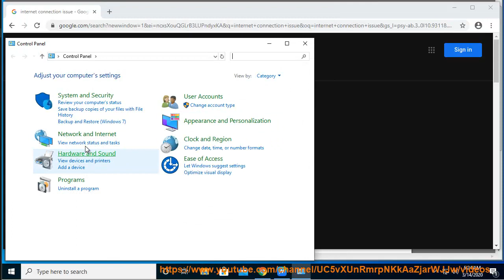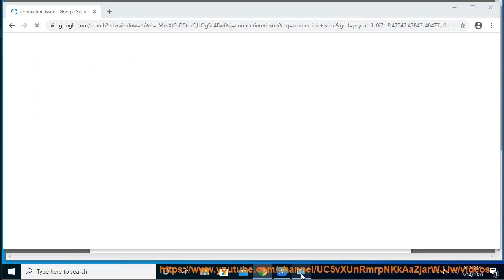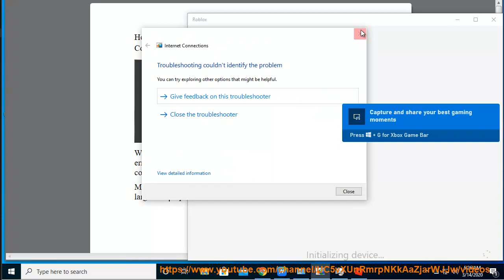Fix There was a problem sending data, please reconnect. (Error Code 262) in Roblox (2023 Updated)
Here's how to Fix There was a problem sending data, please reconnect. (Error Code 262) in Roblox.

Error code 262 in Roblox is a common issue that some users face when they try to join a game or server. It means that the game or server is not available or has been shut down by the developer. There are several possible reasons and solutions for this error, such as:

- The game or server is under maintenance or update. This is a temporary situation that will be resolved by the developer soon. You can check the game's description, forum, or social media for any announcements or updates from the developer. You can also try to join another game or server in the meantime.
- The game or server is private or restricted. This means that the game or server is only accessible to certain users who have been invited or authorized by the developer. You can try to contact the developer and request an invitation or permission to join the game or server. You can also look for other games or servers that are public and open to everyone.
- The game or server is incompatible with your device or platform. This means that the game or server does not support your device model, OS version, browser type, or network settings. You can try to update your device, OS, browser, or network drivers to the latest version. You can also try to switch to a different device, platform, browser, or network if possible.
- The game or server is blocked by your firewall or antivirus software. This means that your firewall or antivirus software is preventing you from connecting to the game or server due to security reasons. You can try to disable your firewall or antivirus software temporarily and see if that solves the problem. You can also try to add Roblox to your firewall or antivirus exceptions list.

i. Some of the error codes that users may encounter when joining a server on Roblox are:

- Error code 6: This error means that there is a problem with your internet connection or firewall settings. You can try to restart your router or modem, disable any VPN or proxy services, or allow Roblox through your firewall and antivirus software.
- Error code 17: This error means that the game or server you are trying to join is not available or has been shut down by the developer. You can check the game's description, forum, or social media for any announcements or updates from the developer. You can also try to join another game or server in the meantime.
- Error code 103: This error means that you are not allowed to join the game or server because of your account age, parental controls, or privacy settings. You can try to verify your account age, adjust your parental controls or privacy settings, or contact the developer and request access to the game or server.
- Error code 260: This error means that there is a problem with the Roblox servers or services. This is a temporary situation that will be resolved by Roblox soon. You can check the Roblox status page for any server updates or issues.
- Error code 262: This error means that the game or server is not available or has been shut down by the developer. It is similar to error code 17, but it may also happen due to a mismatch between the game and the server versions, or a problem with the Steam authentication. You can try to restart Steam, update the game and the server, or run the game in windowed mode.

i. Joining a server on Roblox is a fun way to play and interact with other users who share your interests and preferences. However, sometimes you may encounter some difficulties or errors when trying to join a server. Here are some tips that might help you:

- Check the game's description, forum, or social media for any announcements or updates from the developer. Sometimes, the game or server may be under maintenance or update, which means that you cannot join it until it is finished. The developer may also provide some information or instructions on how to join the game or server.
- Check your internet connection and firewall settings. Sometimes, your internet connection may be slow, unstable, or interrupted, which may prevent you from joining a server. You can try to restart your router or modem, disable any VPN or proxy services, or switch to a different network if possible. You can also check your firewall and antivirus software and make sure they are not blocking Roblox from accessing the internet.
- Check your account age, parental controls, and privacy settings.
- Check the Roblox status page for any server updates or issues.
- Check the error code and message that you receive when trying to join a server.

Learn more?
Fix Roblox cannot startup. User code = 0x1
Fix Failed to load Game Passes. Please try again later when accessing Roblox
What's the "No server is available to handle this request" error on Roblox?